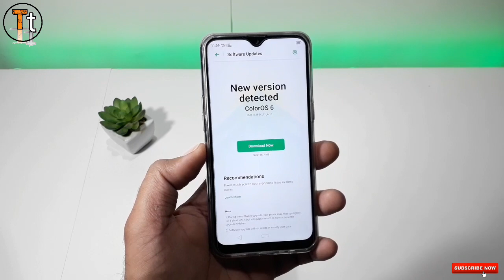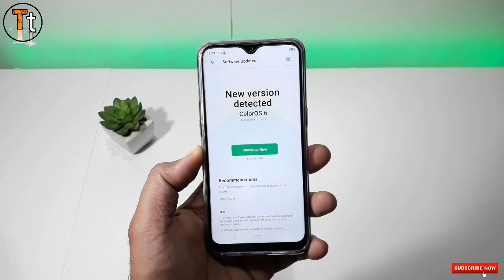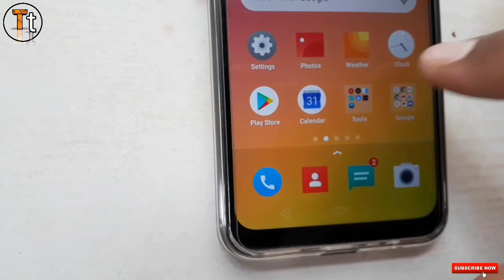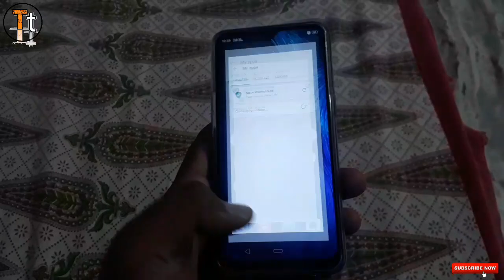Realme 3 Touch Problem With Live Proof | Touch Problem In Realme 3| Hindi | Toshin tech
Hello friends

   Hello friends In this vedio i will show in realme 3 touch screen problem with live proof. After launch realme 3 received 2 nd software update of 86 mb. This update is about fixed touch screen not responding issue in some cases but after installing this update i am facing touch issue in my realme 3 device. So in this vedio i will show you some live proof so if you have realme 3 and if you also facing touch problem in realme 3 then just leave a comment in comment section. To see which kind of touch problem in realme 3 plz watch this video till the end .Thanks

1. Realme 3

2. Realme 3 touch problem

3. Realme 3 touch screen problem

4. Realme 3 screen touch problem

5. Realme 3 touch problem proof

6. Realme 3 touch problem live proof

7. Realme 3 touch issue

8. Realme 3 touch screen issue

9. Touch problem in realme 3

* REALME 3 PRO HD STOCK WALLPAPERS

* HOW TO INSTALL ANDROID Q NAVIGATION BAR IN ANY REALME

* HOW TO APPLY REALME 3 LIVE WALLPAPER IN ANY REALME PHONE

● HOW TO CHANGE CLOCK STYLE IN REALME 2 PRO AND REALME U1

● APPLY SAMSUNG S10 ONE UI THEME IN ANY REALME

● NEW FEATURES OF COLOUR OS 6

● NEW ICONS IN REALME VEDIO LINK:-

● COLOUR OS 5.2  V/ S COLOUR OS  6.0 CAMERA UI COMPARISON

● REALME 3 UNBOXING AND COLOUR OS 6 FIRST LOOK

● HIDDEN SECRET TRICK FOR ALL REALME

● COLOUR OS 6 INTERFACE IN REALME, COLOUR OS NEW ICONS ?

● REALME 3 STOCK WALLPAPERS

● REALME 2 STOCK WALLPAPERS

● HOW TO SET YOUR PIC ON KEYBOARD IN ANY REALME

● How to install always on display in any realme device

● How to convert any realme device in to i phone x

● How to enable app drawer in any realme

● How to enable dark mode in messages and contacts in any realme

● How to customize navigation bar in realme

● How to enable one handed mode in any realme

● Most usefull smart feature of all realme phones

● Automatic lock screen wallpaper changing trick for any realme

● How to apply miui theme in any realme

● How to enable pattern lock in any realme phone